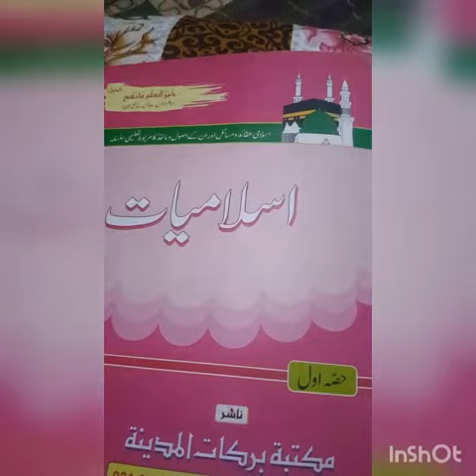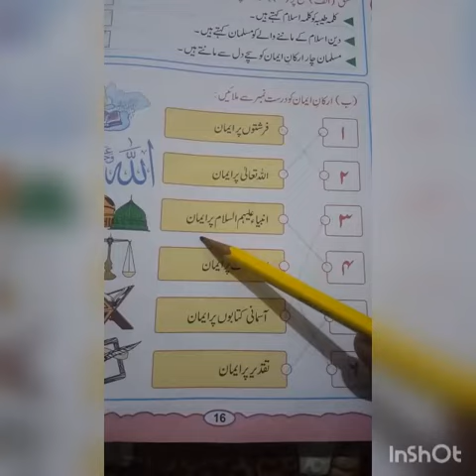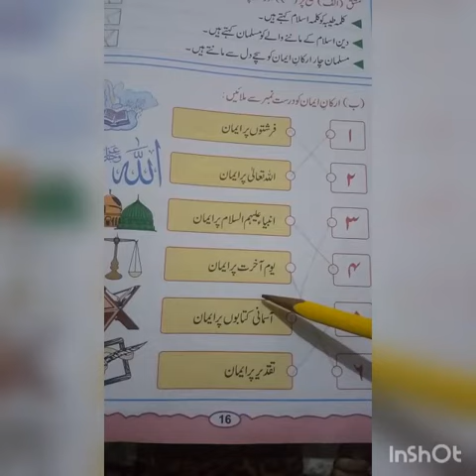Class one/ Islamiyat/ video # 5 / week # 5